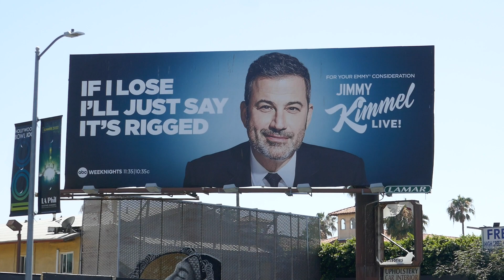Jimmy Kimmel Live Billboard Hollywood Los Angeles California USA June 15, 2022 FYC Emmys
Jimmy Kimmel Live Billboard Hollywood Los Angeles California USA June 15, 2022 FYC Emmys If I Lose Ill Just Say Its Rigged.